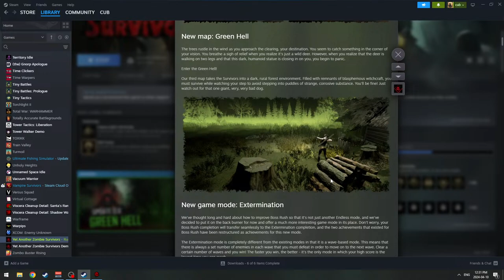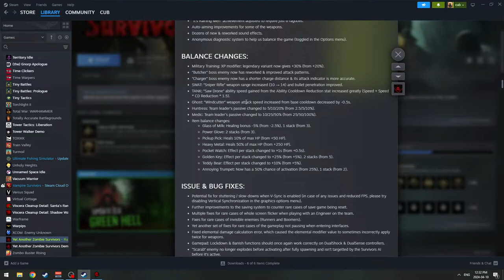Huge Patch with New Map Just Released in This Zombie Horde Survivor | Yet Another Zombie Survivors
Yet Another Zombie Survivors Green Hell Map 0.6 Patch Review Gameplay

The Horde is coming but you're ready to fight it! Assemble your team and decide upon their enhancements to find the most efficient synergies against thousands of the undead. Survive. Then evolve. Then break all the limits in this deceivingly simple but addictive reverse bullet hell.

You've had enough of hiding behind the barricades. Now it's time to let the zombie horde pay for their unholy existence. The virus has spread throughout the world, but humanity is far from giving up.

Forget about things like complicated controls or hour-long cutscenes — jump right into the fray and watch the fireworks! It's a game that everyone will enjoy, no matter their gaming experience, as the characters you command aim and shoot on their own. Just drop onto the couch and bask in your endorphin rising from a survivors-like gameplay loop!

Your squad evolves upon your customized decisions as you play. Pursue a varied set of perks and support skills, or focus on your favorite character to alter their gear and gain their ultimate abilities.

Control a lone SWAT soldier or an entire team of badass mercenaries armed with katana, flamethrower and rocket launcher - it's up to you every time you play!

Forge your squad to your liking with permanent upgrades. Decide upon how you'd like to progress and if you change your mind just reset and try something else. Pursue the specialization you enjoy the most and observe how your team becomes death, destroyer of worlds.

Assert your dominance over the enemy by increasing the virus' strength and making the hell's army stronger and faster. And when you finally stand at the top, ascend to a higher state of being with the unique prestige system, proving that you're not afraid of anything.